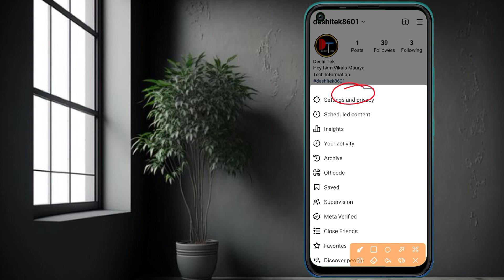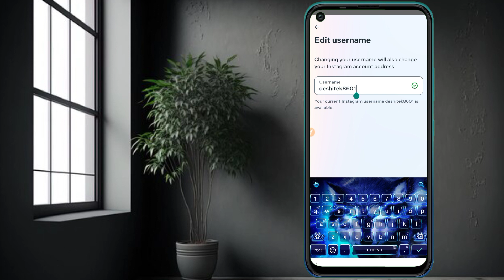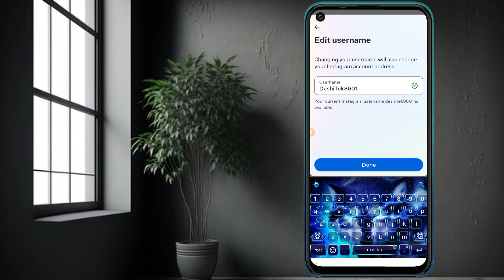Instagram Me Username Change Kaise Kare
To change your Instagram username, you can follow these steps:

Open the Instagram app on your mobile device.

Go to your profile by tapping on your profile icon in the bottom-right corner.

Tap on the "Edit Profile" button.

In the "Username" field, you will see your current username. Tap on it to edit.

Enter your desired new username. Keep in mind that usernames must meet Instagram's guidelines, which include not containing any special characters or inappropriate content.

Once you've entered your new username, tap on the check mark or "Done" button to save the changes.

Your Quries

Instagram account Username change kaise kare